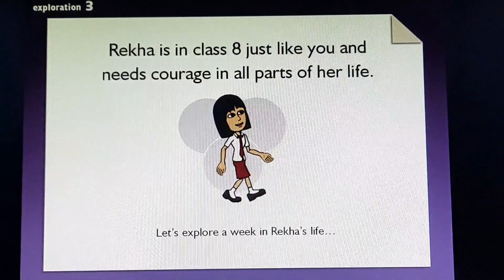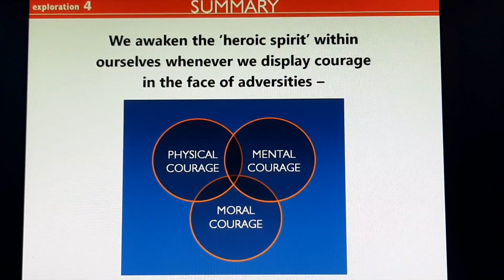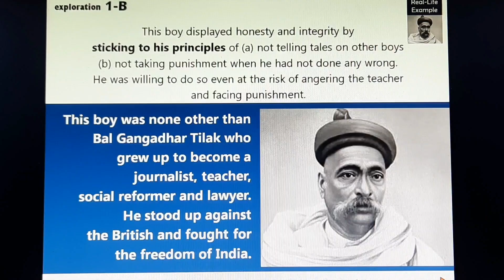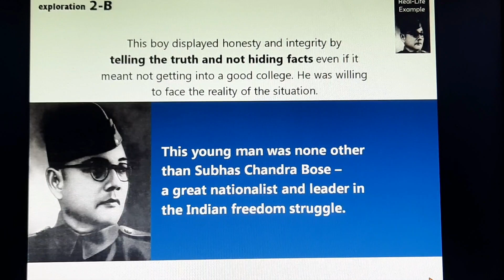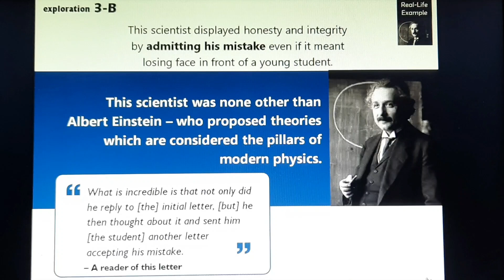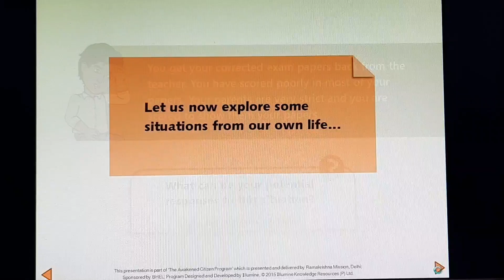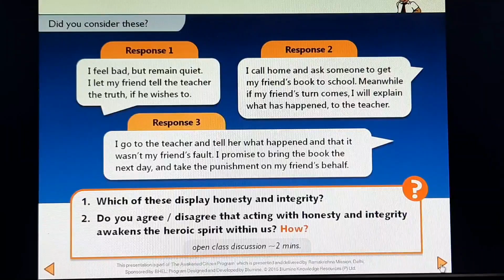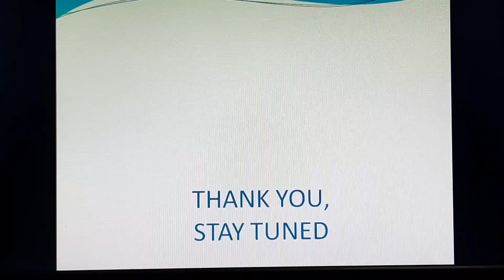ACP CLASS VIII SESSION 4 PART 2